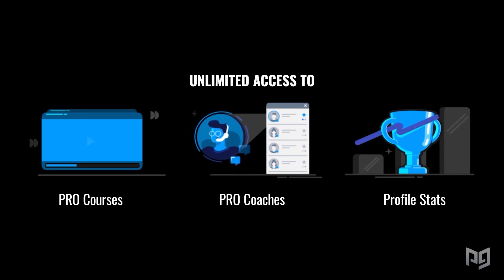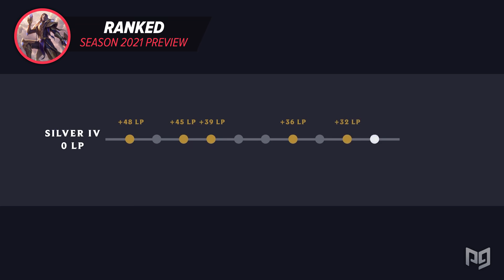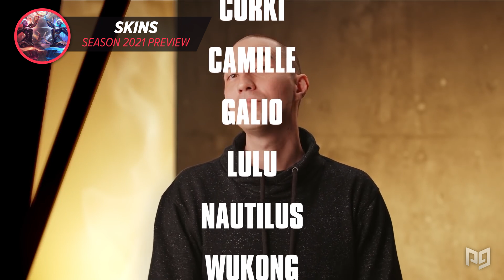MASSIVE CHANGES: 4 NEW CHAMPS + 2 NEW REWORKS & MORE SEASON 11 CHANGES